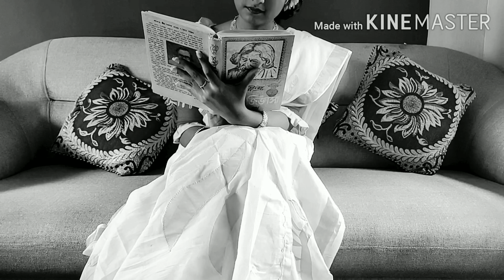Amaro porano jaha chay || কবি প্রণাম || ১৫৯ তম জন্মবার্ষিকী || রবীন্দ্রসঙ্গীত